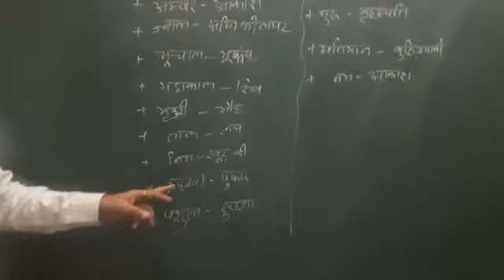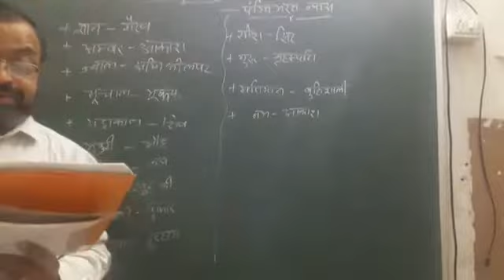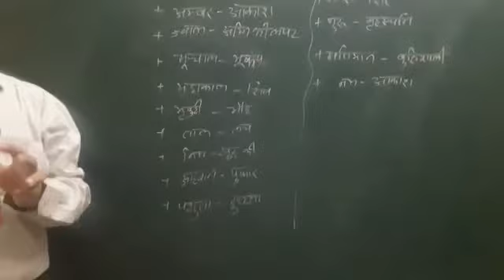std 9 Hindi Poem no 20 Dharti ki shan